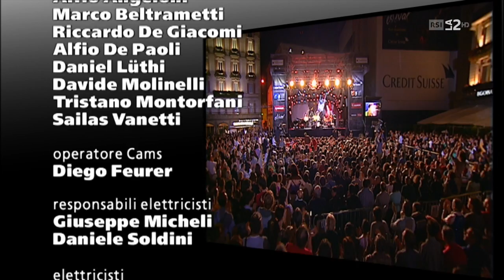The Randy Brecker Bill Evans Soulbop Band